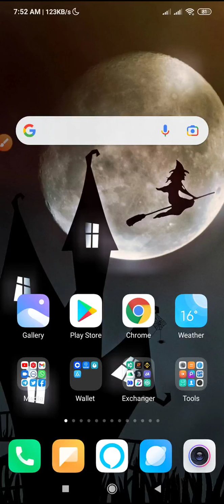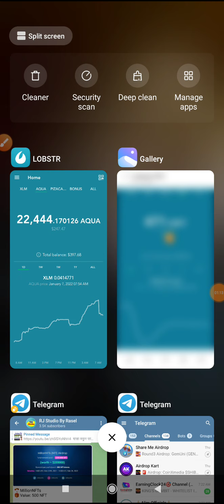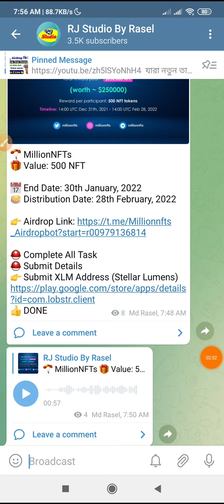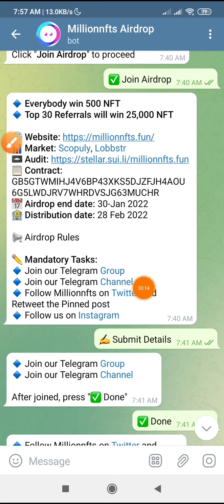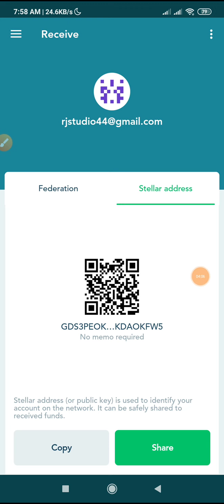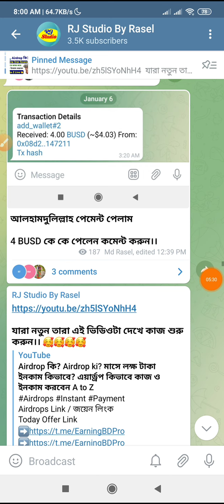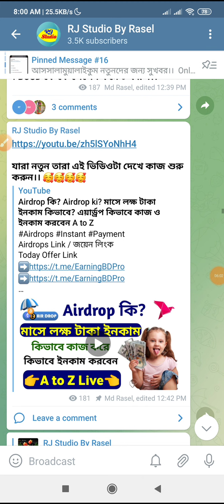Instant $20 Lobstr Wallet Airdrop || 500 MillionNFTs Big Project || Join Fast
১০০% ট্রাস্টেট এর সাথে ডলার বাই/সেল এবং বিভিন্ন সাইটের আপডেট পেতে যোগাযোগ করুন।